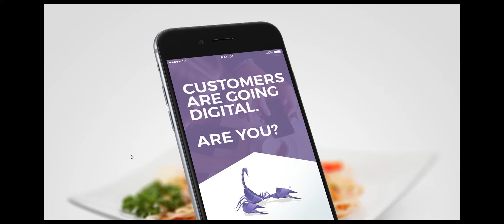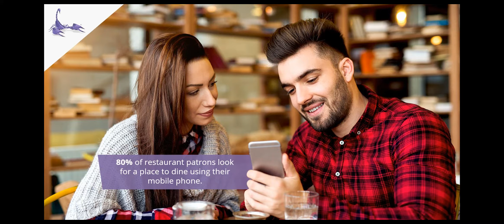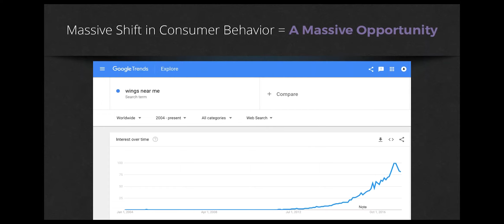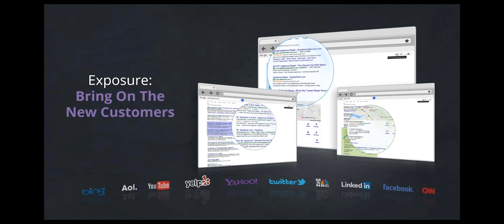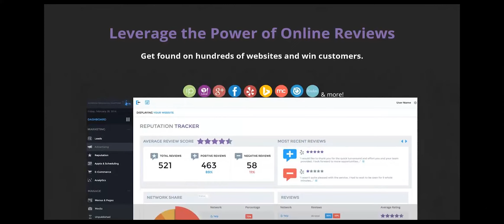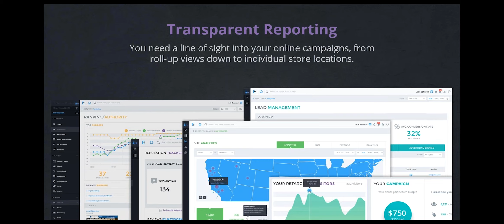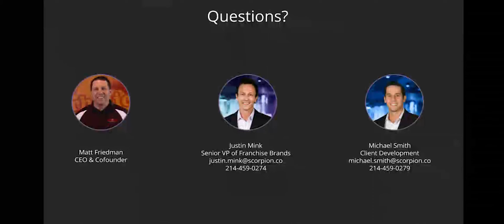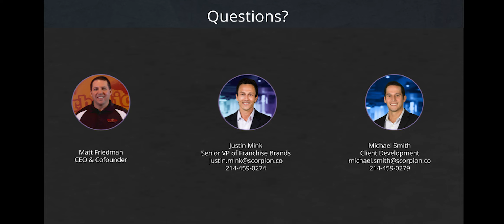Scorpion Franchise - Wing Zone and Justin Mink Dec 2017 WEBINAR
This Scorpion Franchise webinar is presented by Justin Mink and special guest, Matt Friedman, CEO & Co-Founder of Wing Zone. Justin and Matt cover how restaurants can leverage mobile search, customer reviews, and online ordering to win over today's digital diner.